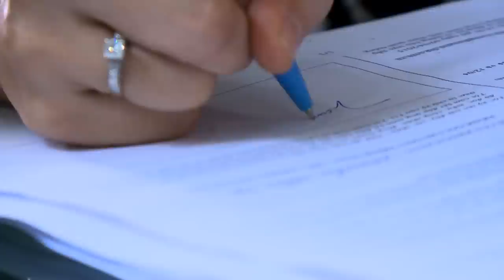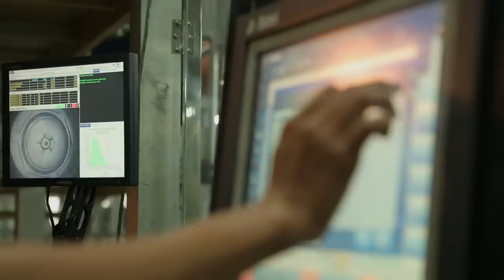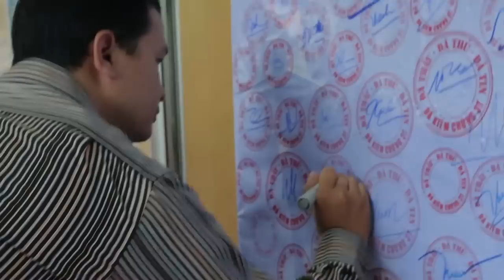Tân Hiệp Phát: "Thử là tin" 22/3/2015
Chương trình "Thử là tin" tham quan dây chuyền sản xuất nhà máy Tân Hiệp Phát ngày 22/3/2015